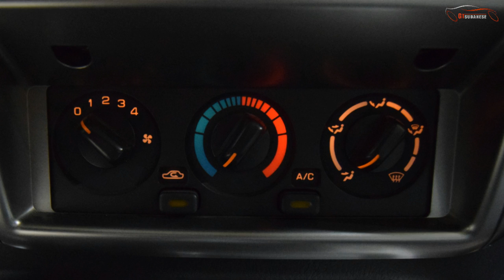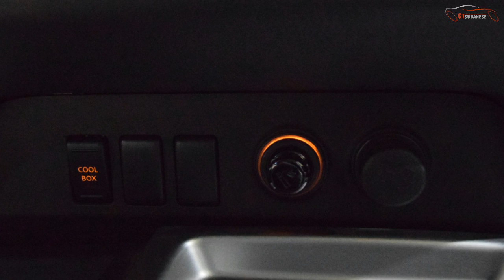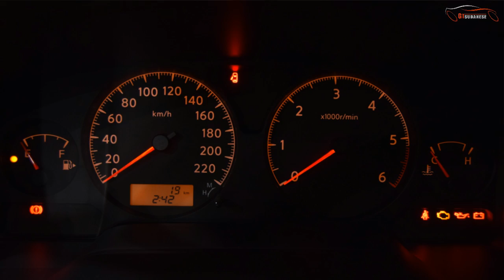نيسان باترول فتك سفاري nissan patrol vtc safari 2017/مواصفات واسعار/ جي تي سودانيز GT Sudanese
بطل الدروب نيسان باترول فتك السيارة الرائعة ذات الاداء المتميز والرائع والطرب الياباني ومشروع جاهز لاجراء اعنف التعديلات والتغيرات الشكلية والجوهرية .
متوفر لدى : شركة استرونج للسيارات

ولاتنسو تتابعونا على حسباتنا في مواقع التواصل الاجتماعية   :
4- الاسناب : gtsudanese

أنا اخوكم / مالك محمد

مع كل امنياتي لكم بالتوفيق